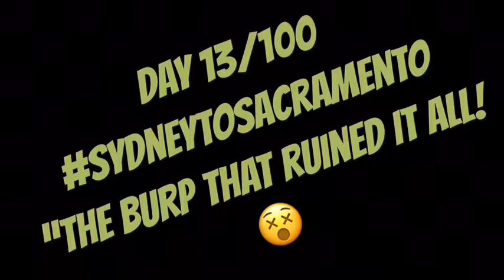Day 13/100 BURP!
Oh wow!
Well... enough said I guess!